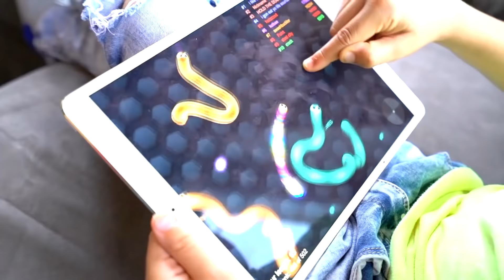Un videogioco nella vita reale. Jason contro Animation Worms | Jason Vlogs Italia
Bella storia su come Jason gioca con i Worm. Improvvisamente, il gioco dei vermi è entrato nella nostra casa nella vita reale. Come sbarazzarsi di loro ora? Un videogioco nella vita reale. Jason contro Animation Worms Jason Vlogs Italia